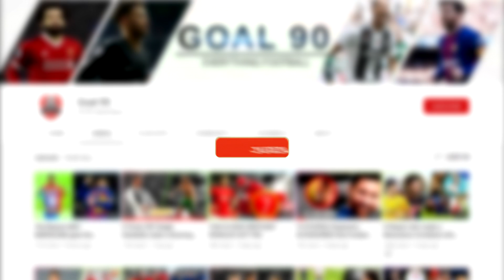10 Things You Didn't Know About Diogo Jota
10 Things you didn't know about Diogo Jota

Diogo Jota is the 4th man in the Liverpool attack who is slowly becoming the 3rd man now. Since The Reds signed him in 2020, he has been so phenomenal and instrumental to the team.

Anyway, we’re not here to talk about how important the Portuguese is for his club. In this video, we will be looking at 10 things you probably didn’t know about Diogo Jota. Let’s get right to it!